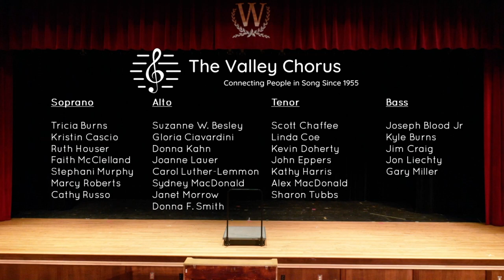The Hallelujah Chorus - The Valley Chorus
The third and final installment in The Valley Chorus' 2020 virtual concert.

Thank you to all who have made this possible, and to all who support community singing in our region.

If you want to help us and have the ability to do so, please donate